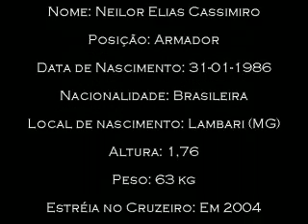Neilor Cassimiro Lambari